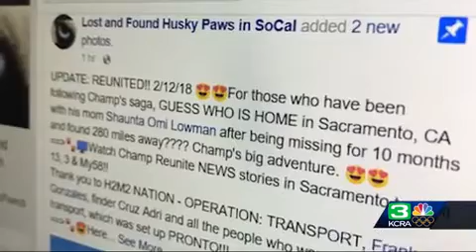Sacramento dog reported missing last year found in Visalia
A Siberian husky from Sacramento went missing in April 2017, only to be found two weeks ago in Visalia. On Monday, the dog and his owner reunited in Sacramento. The reunion was possible thanks to a good Samaritan and volunteers.